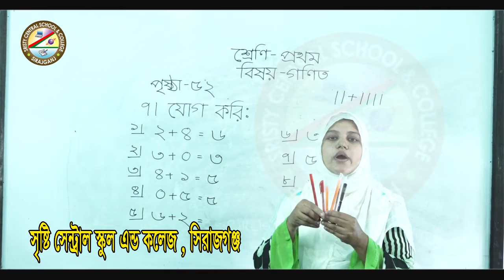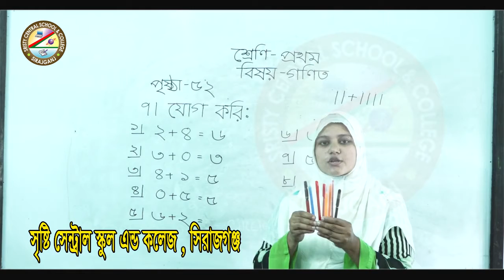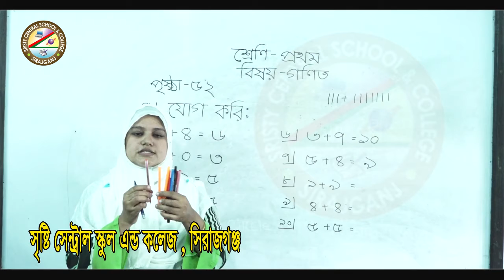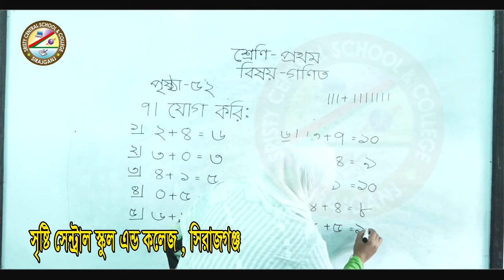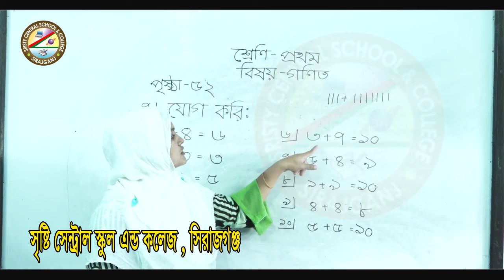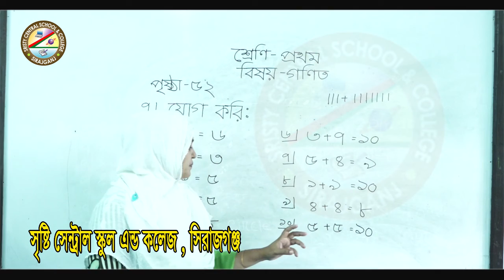শ্রেনিঃ ১ম(গনিত)-শিক্ষিকা-রুলিয়া পারভিন।